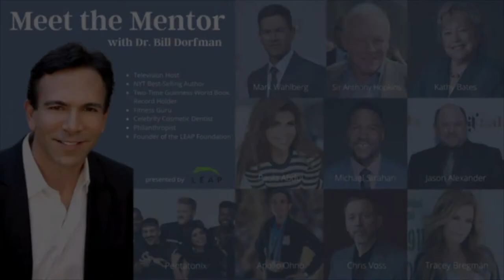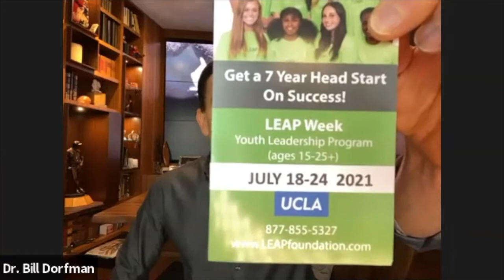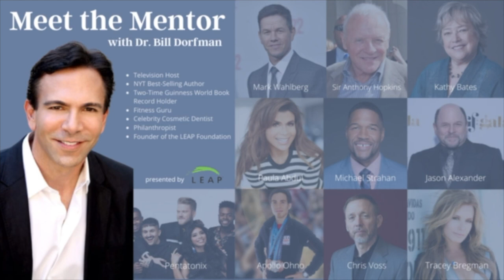Agnes Kozera - Co-Founder of Podcorn & FameBit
Dr. Bill Dorfman speaks with Agnes Kozera.  Agnes is the co-founder of Podcorn, the self-service marketplace connecting podcasters with advertisers for native sponsorships. Podcorn gives podcasters the creative control to monetize their content with the right brands and enables advertisers to collaborate on organic ads that resonate with listeners, driving business results. Podcorn's clients include brands such as Usual Wines, Sony and Hulu. Prior to Podcorn, Agnes was a Product Manager at Google and is the Co-Founder behind the Google-owned branded content platform FameBit. FameBit became the leading marketplace where brands and YouTube stars collaborate for branded content and the company was acquired by Google in 2016. Agnes’ industry accomplishments have been profiled in New York Times, WSJ, Forbes, Variety, Fast Company, Entrepreneur, Fast Co, and many other publications and she has been continuously recognized as one of the most innovative entrepreneurs in media and technology. Agnes’ first entrepreneurial endeavor was SeasonsBox, a subscription-based service that sent members eco-friendly products each month.